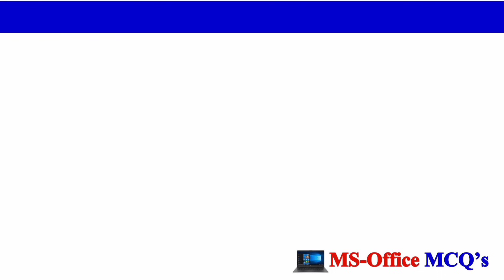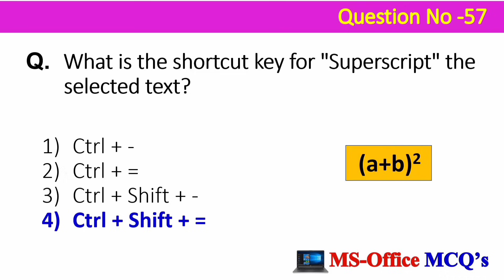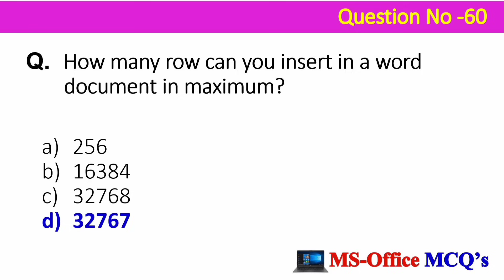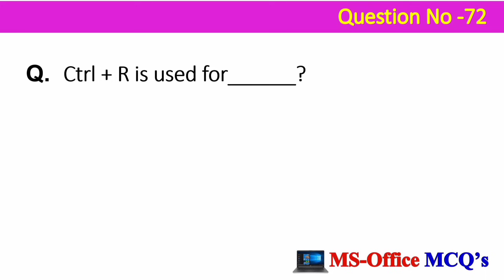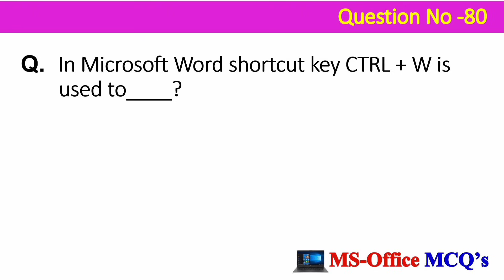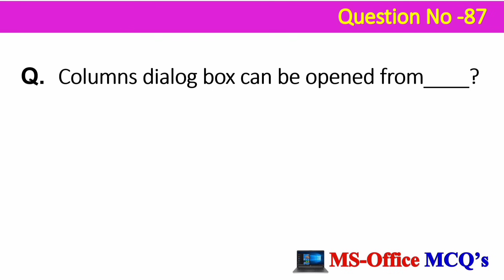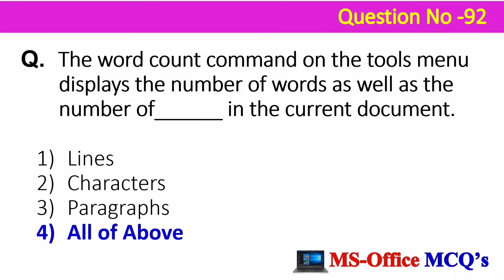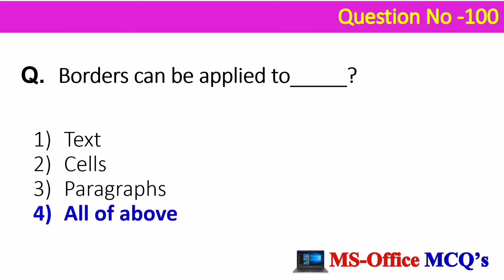Top 50 MS Office mcq Questions and Answer | Microsoft Office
इस Video में आप सीखेंगे Top 50 Ms Office mcqs जो Previous Exams में Repeat किये गये हैं।

@KeyPoints Education